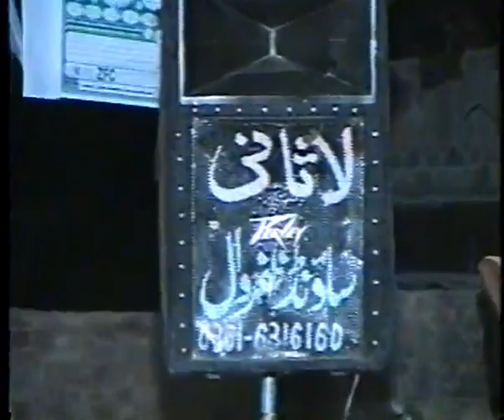Allah sy Mafi mango peer sayed shahid hussain gardezi 4